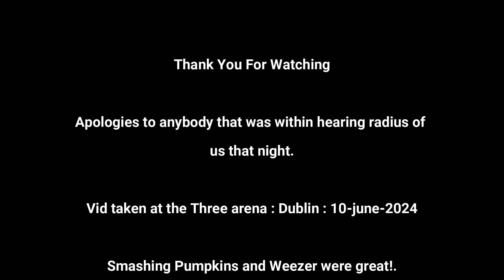Smashing Pumpkins - Weezer : Dublin trip June 2024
Myself and shocks take a trip to Dublin a week before Graspop to catch the Smashing Pumpkins and Weezer and get ridiculously hammered at it (apologies to literaly everyone at that show.

I also show Shocks my new car as we take it on its first road trip